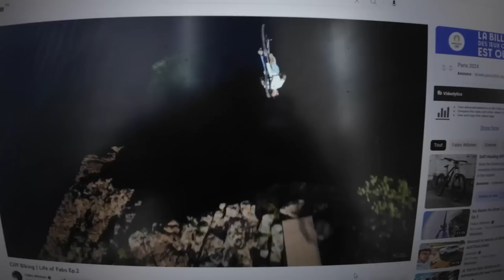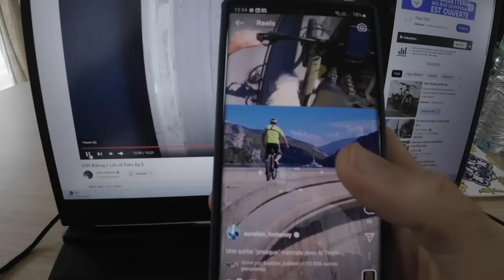24H COMME FABIO WIBMER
Fabio Wibmer est un Athlète Redbull de Street trial et VTT. Dans cette vidéo je me lance dans 3 frontflip impressionnants !